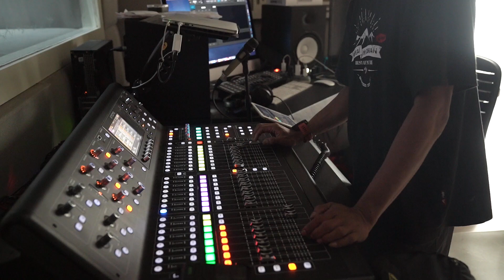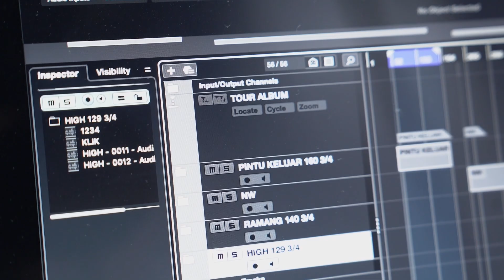SEADAADANYA EPS.222 | Persiapan Menuju Tour Album Nalar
Menuju Nalar tour album, kita persiapkan semuanya semaksimal mungkin. Dari pendalaman lagu-lagu baru, hingga setlist manggung.

Udah siap buat Nalar Tour Album?